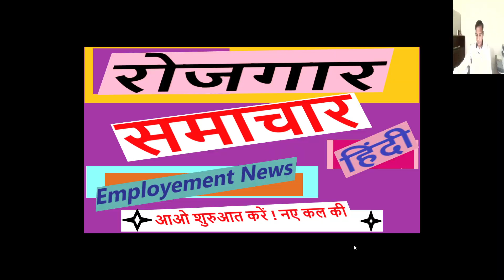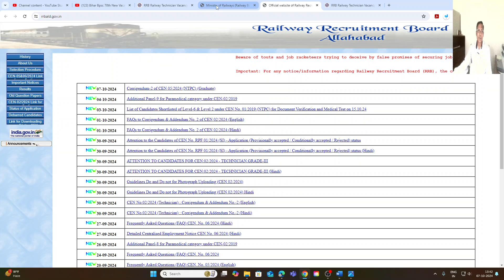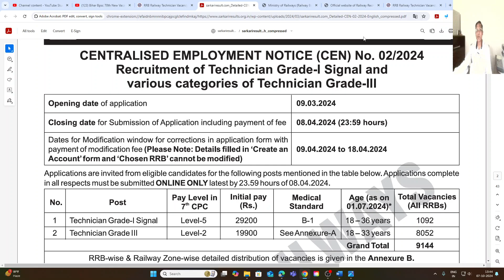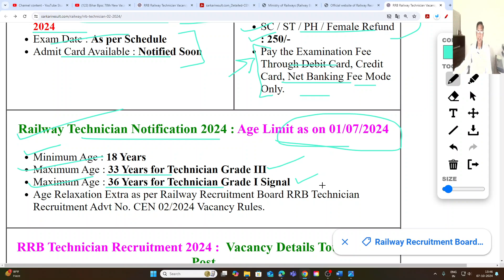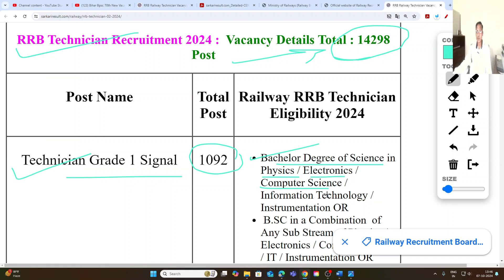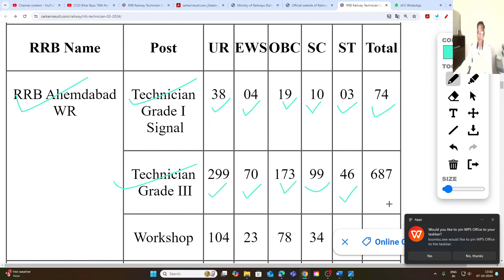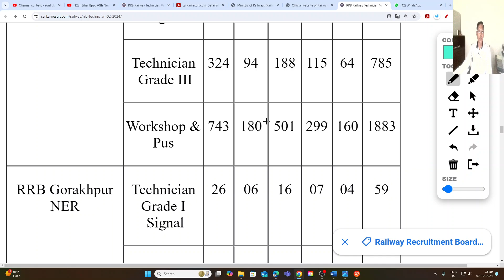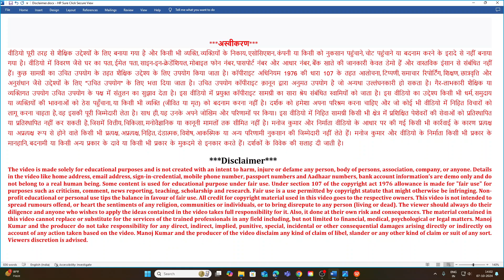RRB Technician Recruitment 2024 | RRB CEN Technician Grade 3 New Vacancy Last Date Extended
Apply Online Form Link:
Download Advertisements Link:

Comments !